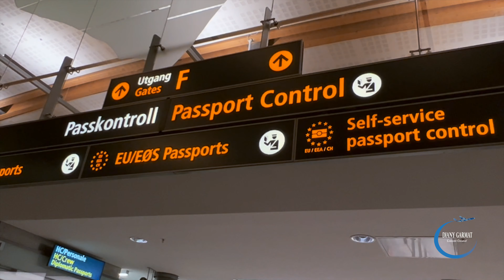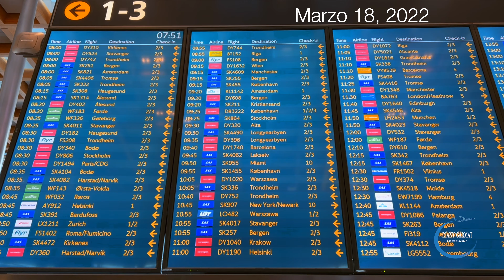Vuelo CANCELADO | Reprograman mi vuelo 5 veces | 4 días Viajando | Regreso a casa, Noruega a Florida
Garmaticos, la aventura del día de hoy es caóticamente divertida. Estuve viajando durante 4 días desde Eveness, Noruega hasta llegar a mi hogar en el Centro de la Florida. En este video les muestro toda la travesía sin que se me quede un solo detalle de cada contratiempo y como lograba avanzar según pasaban los días y los vuelos.

Te invito a disfrutar de los 10 videos que realice en este viaje por la Ruta Laponia en el Círculo Polar Ártico, no olvides dejarme tu comentario y ser parte de la familia de Diany Garmat al suscribirte al canal.